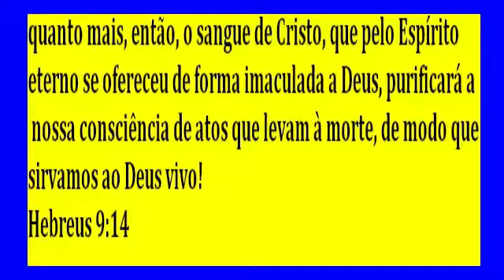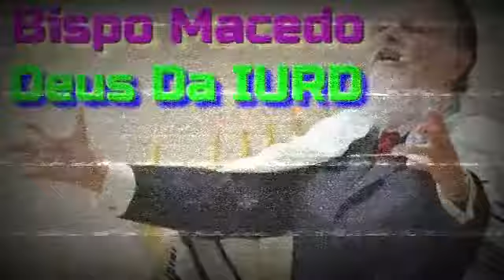Nada A Perder 2 Dinheiro Facil Milhões Extelionatario Lança Escravidão Exploração IURD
NOS SIGA.

A fé da Igreja Universal Faz Sentido? Dar Dinheiro Para Um Homem Para DEUS Realizar Seu
Desejo, Como o Gênio Da Lâmpada, Só Que Não Esfrega, Da Dinheiro Para Outro Homem!!!
Não Existe Registro na Bíblia, Sobre esse Fato.
A Equipe De Exploradores Da Igreja Esconde Um Segredo E Macedo Não Deixa Contar.
Todos Sabemos Que dentro da Igreja Universal, Você è Obrigado pelos Bispo e Pastores
Da Igreja Empresa, A Colocar Tudo que Tem No Altar DO Sacrifício da Seita, A Liderança.
da Seita Sempre Faz Todos Lembrar Da fé Que é Pregado Dentro da Instituição Empresa
Religiosa, E Isso Faz Que A vida Dos Obreiro Principalmente e Do Povo Que Vai Nessa Seita
Seja De Total Miséria, A Maiorias de Obreiros Moram EM favelas, Ou Em Barracos.
Praticamente Todos Tem Nome Sujo, Porque não Consegue Pagar Suas Dívidas.
Pois Tudo Que Ganham Com Seu Trabalho É Doado E Vai Para A Conta Do Bispo Macedo
 E O Povo Vive na Pobreza Absoluta De Voto a Voto, De Campanha a Campanha, De Fogueira Santa
A Fogueira Santa Pois Tudo Que Ganham,  São Obrigados pela Fé Pregada Dentro da Seita,
 A Colocar No "Altar Do Bispo", E Tudo Vai Para A Conta Do Bispo No Seu Banco RENNER.
Pelo Outro lado Sabemos que o Líder Da Seita Igreja Universal é Bilionário, Possui Propriedades
Maravilhosas Mansões, Várias Apartamentos, No Exterior . Todos Top De Linha, Possui  jatos Particulares.
helicópteros,  Diversos Carros Importados, Os Bispo Que pertencem a Cúpula da IURD, são Milionários
Moram Em Casas E Apartamentos Lindos, Seus Filhos Estudam Em Colégio Particular, E Tem Plano
 Dentário , Os Bispos Que Não São da Cúpula IURD, E Vivem Muito Bem Tem Apartamentos Com
Empregadas, Possuem Automóveis, Usam Roupas De Grife E Equipamentos Top De Linha, Melhoram
De Vida e Pioram Na Medida Que Exploram Muito E Pouco O Povo Da Igreja.
Nas Suas campanhas De Fé, Ou De Exploração, Cujo Objetivo É Bater A Meta Financeira Da Igreja
A Verdade Obreiros, Jovens, Evangelista, e Membros, O Líder, os Bispos Da Cúpula , Os bispos Que Não
São da Cúpula E Os Pastores Só Tem Essa Vida Maravilhosa, Em Detrimento da Sua, Enquanto Você
Fica Sem Luz Ou Água, E Passa Fome, Na merda, Eles usam O que Você Coloca No Altar Para
Comprar Sapatos de Grife, Ternos
Italianos, Computadores e Celulares De Ultima Geração, E Você passando Fome Para Fomentar a Fé
Deles Que Convence Você a Ficarem Na Merda Para Sustentar o Luxo Deles
Bomba Nuclear Na  IURD Explodir Macedo Herege
Matriz Ativa Saiam Da IURD, Saiam Da Lama Na Universal